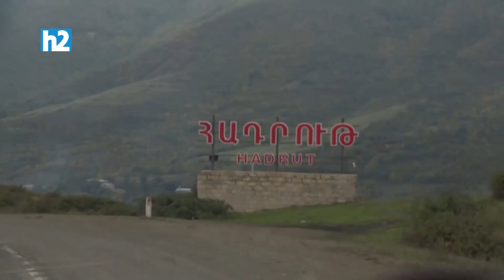Ինչ-որ անհասկանալի, դավադիր բան է կատարվում. հետախույզ դիպուկահարի զանգը՝ ռազմի դաշտից։ Լրաբեր